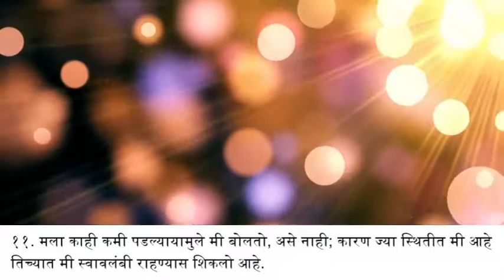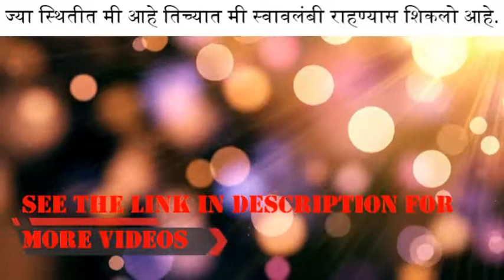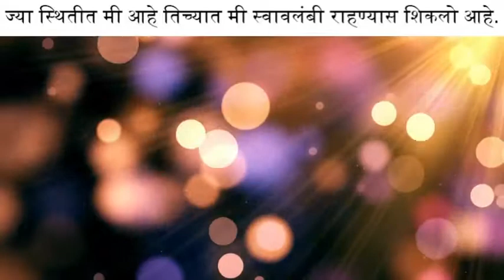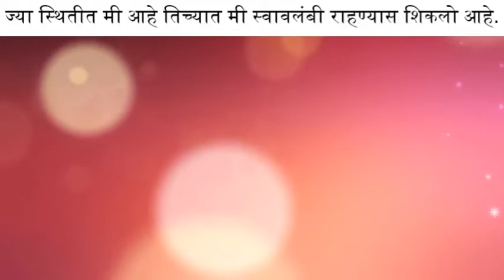#५४ Marathi Bible Sandesh | तृप्त रहा | संत पुलाचे जीवन तत्वे | Peace Happiness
Hello, I am Joel. I am uploading word of God, Songs etc. in this Channel. Kindly give your feedback!

Use this link to buy any Amazon product: